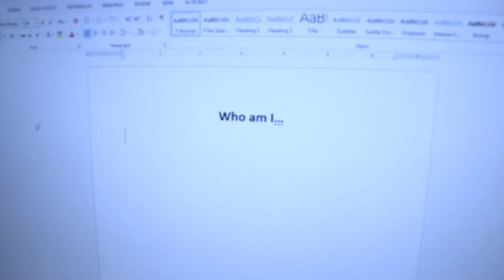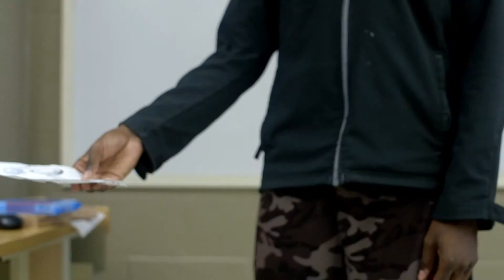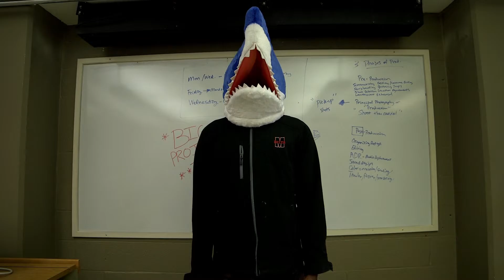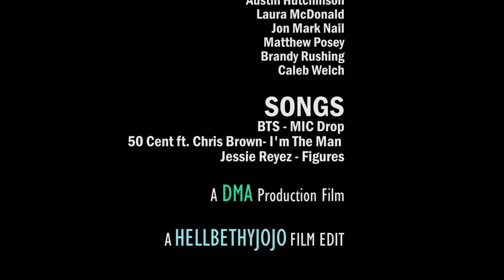Panda University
A collaborative film by the Fundamentals of Digital Video, ART 237.

Edited by Jonesha Heller
Fall 2017